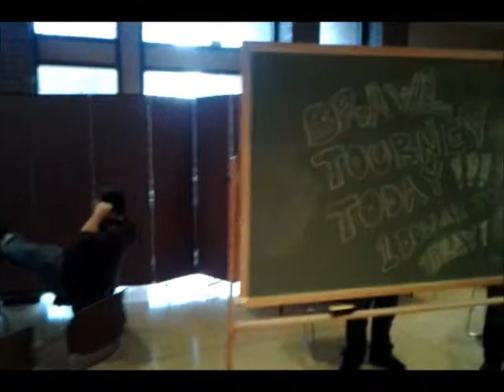AGT - 11-10-11 - Announcements